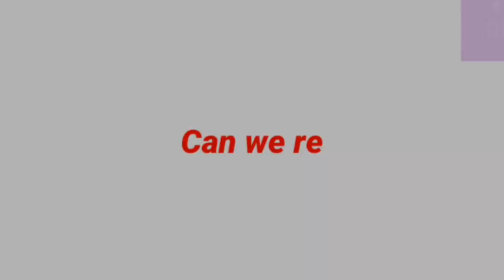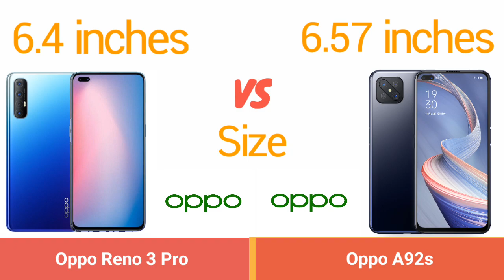NEW! Oppo Reno 3 Pro vs Oppo A92s | Full Detailed Comparison 2020 I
This is the comparison between the Oppo Reno 3 Pro vs Oppo A92s.

Some Information you see might not be 💯% Correct Because Some Specifications Information are based on Leaks Specs.

➖➖➖➖➖➖MESSAGE➖➖➖➖➖➖

I hope you enjoy this guys! If you have a suggestion or complain about this video just comment down in the description box below!.